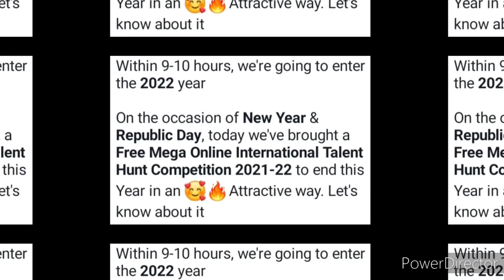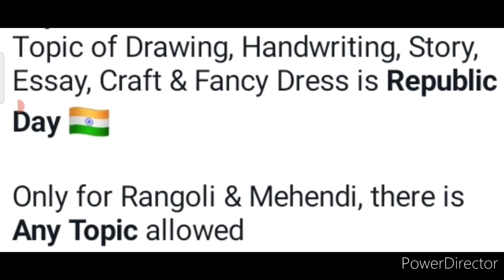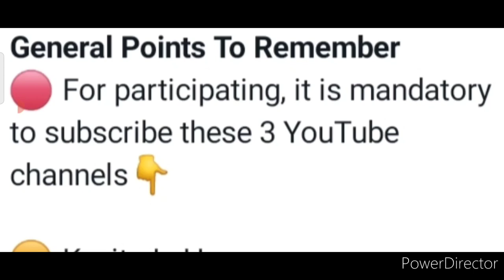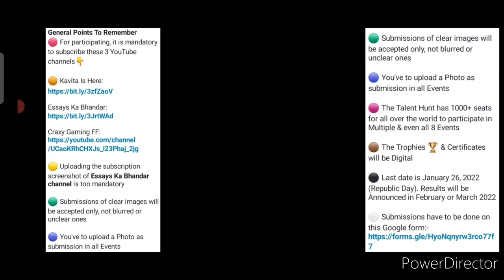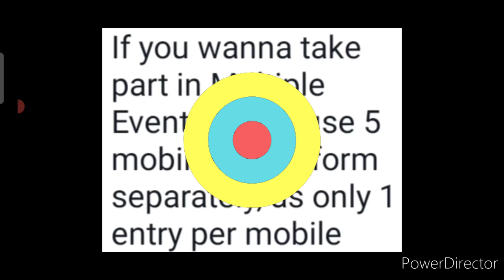"Happy New Year" OMG😱 50 Winners Get Exciting Trophy🏆/ Free Online Mega Talent Hunt Competition 2022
3 Best A4 size Drawing books set in affordable amount